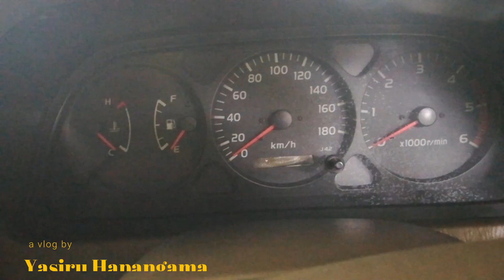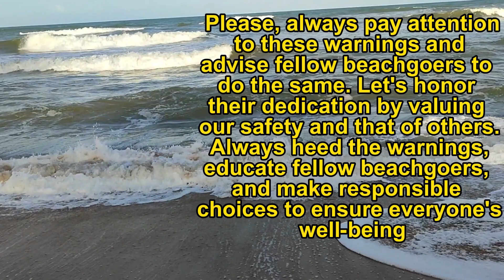Mermaid Hotel & Club Getaway: Luxury, Leisure, and Seaside Bliss | Yasi's Travel Vlog | Vlog 36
🌟 Immerse yourself in the epitome of luxury and coastal charm with my Mermaid Hotel & Club travel vlog! 🏝️ Join me, Yasiya, as I uncover the hidden gems of this tropical paradise, from lavish accommodations to pristine beaches. Whether you're planning your own escape or simply craving a virtual vacation, this video is your comprehensive guide to the ultimate Mermaid Hotel experience. Discover top-notch amenities, indulge in delectable cuisine, and let the waves of relaxation wash over you. Don't miss out on the secrets to a perfect getaway – dive into my Mermaid Hotel & Club adventure now! 🌊🌴 MermaidHotel LuxuryTravel SeasideGetaway YasisTravelVlog ✈️👒@jetwinghotels